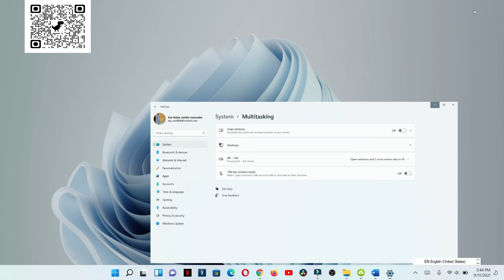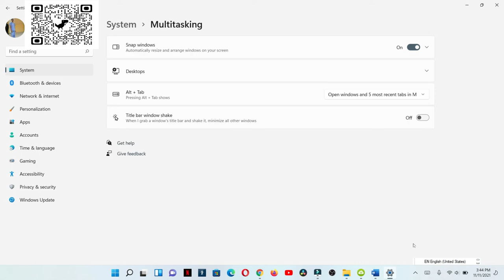como quitar el multitasking o multitarea de windows 11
como quitar la opción de maximizar en windows 11 para que quite la multitarea de esa parte.
lo que se va a quitar es la opción de ventanas acopladas que sale en la opcion cuando le damos a maximizar.

00:00 inicio del video
0:06 explicación del video
0:26 ¿Cómo hacerlo?
0:39 Multitasking o Multitarea.
0:49 Como quitarlo
1:00 como ponerlo de nuevo.